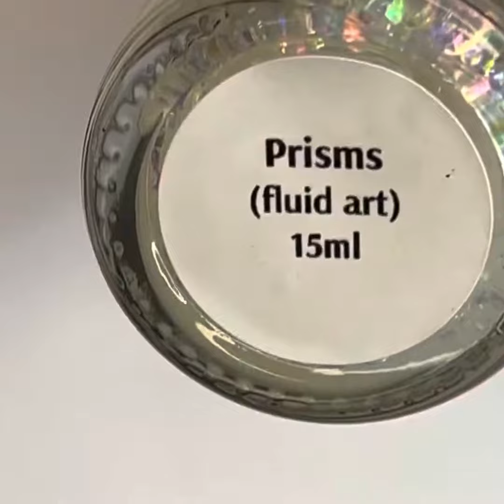Baroness X Fluid Art Polish “Prisims” & Black November Sale information!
I’m going to start with my absolute FAVORITE!
Prisms Fluid Art Polish, a rainbow mix of iridescent flakies in a clear fluid art polish base,  $12.00.

I’m obsessed with this flakie fluid art polish. For years I’ve wanted something that looked like the inside of a abalone shell, this felt like I got pretty close.
I enjoy the Flakie fluid art polishes very much, the cells that encapsulate the flakies are my favorites.